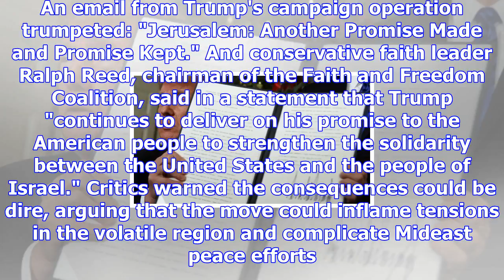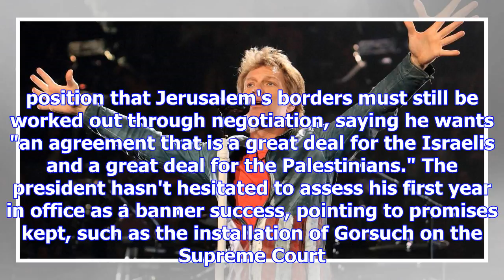On jerusalem, trump delivers for supporters at home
WASHINGTON -- U.S. President Donald Trump's move to recognize the divided city of Jerusalem as Israe...